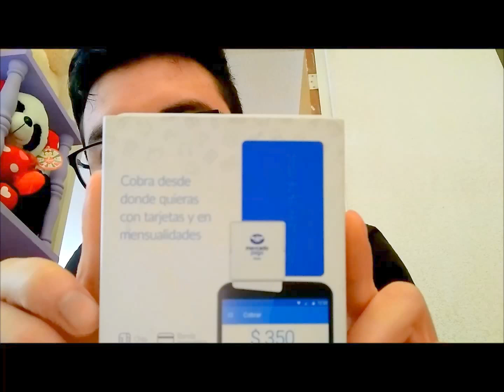mercadopoint de mercadopago tiene un gran problema!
Este video solo es valido para México y fué en el año 2017. Realmente no sé si en otros paises las políticas sean diferentes y ya para este año ya hayan cambiado ¡saludos!

Esta terminal parece bastante genial hasta que nos encontramos con un pequeño gran problema.